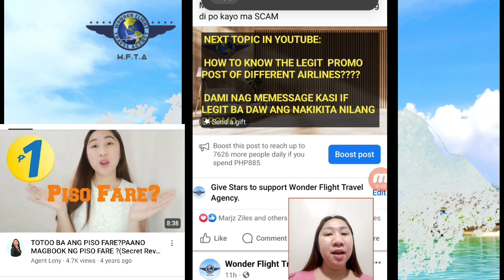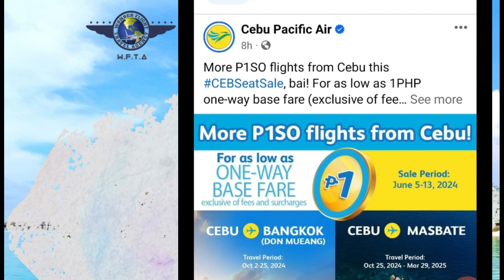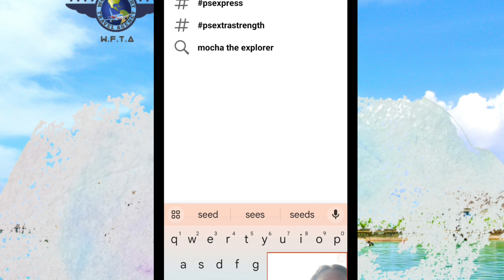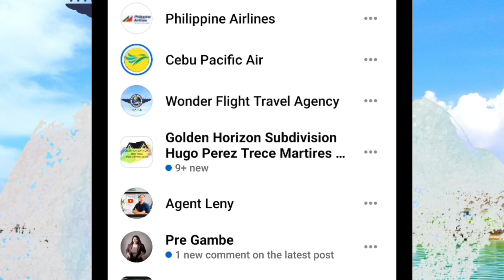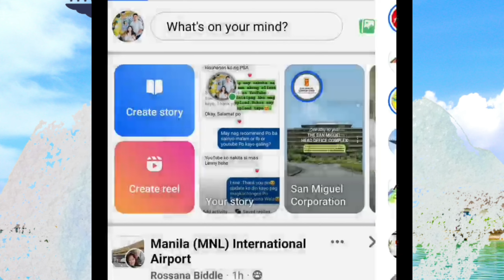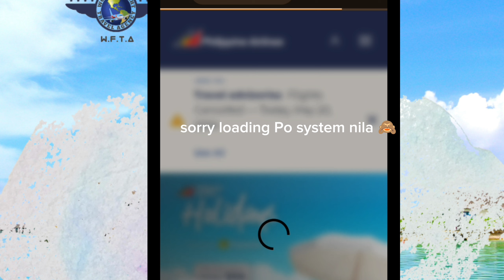HOW TO CHECK A LEGIT PROMO POST||PLANE TICKETS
𝙒𝙊𝙉𝘿𝙀𝙍 𝙁𝙇𝙄𝙂𝙃𝙏 𝙏𝙍𝘼𝙑𝙀𝙇 𝘼𝙂𝙀𝙉𝘾𝙔
🏘️ Courtyard Golden Horizon Trece Martires Cavite 4109 near Circle
𝙊𝙒𝙉𝙀𝙍: 𝙇𝙀𝙉𝙔 𝙈𝘼𝙀 𝘾𝙇𝘼𝙑𝙀𝙉
𝙇𝙚𝙜𝙞𝙩 100%
𝙃𝘼𝙎𝙎𝙇𝙀 𝙁𝙍𝙀𝙀 𝙏𝙍𝘼𝙉𝙎𝘼𝘾𝙏𝙄𝙊𝙉
𝙏𝙍𝙐𝙎𝙏𝙀𝘿 𝙏𝙍𝘼𝙑𝙀𝙇 𝘼𝙂𝙀𝙉𝘾𝙔 𝙎𝙄𝙉𝘾𝙀 2018